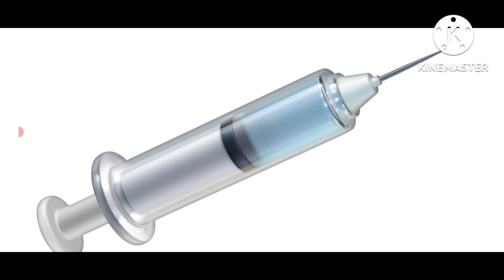【格闘ニュース】⚪平本蓮 朝倉未来の選手評に「●●だよバカヤロー」⚪榊原社長 K-1に謝罪⚪朝倉海「復帰戦は●●選手と」⚪サトシ 平本蓮に対戦要求⚪昇侍 骨折⚪山本美優 キレる⚪武尊 元気を取り戻す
2022/07/03

 0:00平本蓮 試合後インタビュー
4:30怪物くん 試合後インタ
5:55昇侍 骨折 試合後 インタ
8:16ヤンジヨン 試合後インタ
9:58山本美優 試合後インタ
12:52宮田和幸 試合後LIVE(平本蓮vs久保優太 テンガ事件)
17:29榊原社長 試合総括（K-1に謝罪）
20:29出場選手 試合後のTweet
26:42サトシソウザ 平本蓮に対戦要求
26:36シュメトフ 田中聖に
28:20井上尚弥×布袋寅泰
29:17武尊 元気そう
30:25 てんちむ RIZINを目指す